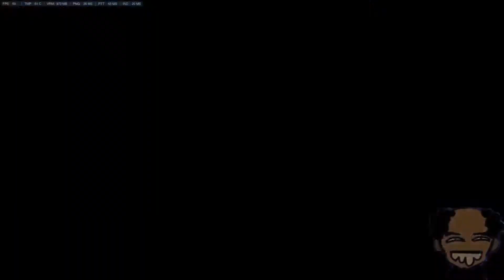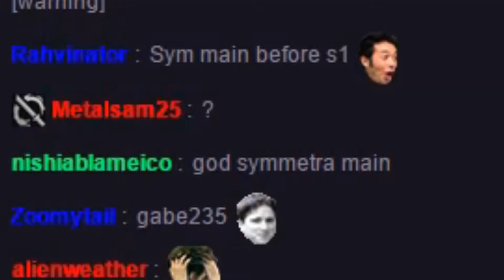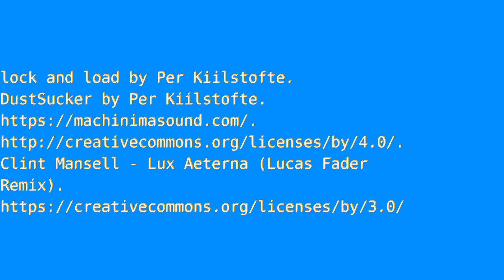Orisa Online 2 - Season 4 Competitive - Grand God Symmetra Main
next video, will have sound